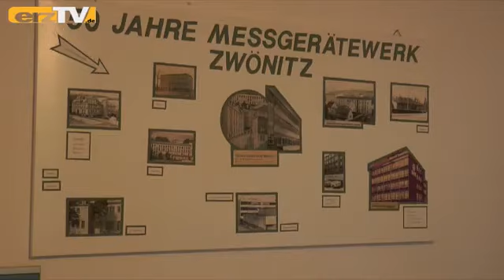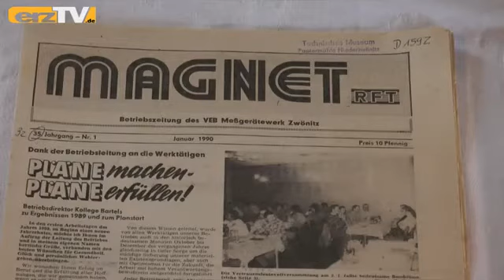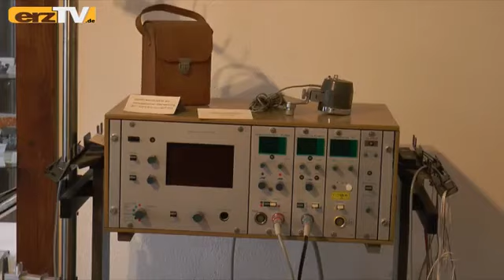MWZ Zimmer in der Papiermühle Zwönitz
Leider ist das mit viel Fleiß gestaltete Zimmer über das Meßgerätewerk Zwönitz zur Zeit ausgelagert .In diesem Beitrag von erzTV vom 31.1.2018 wird an die Tage vor der Schließung erinnert.
Dank an die zahlreichen Besucher an diesen letzten Tagen und die Mitarbeiter des Museums die sich gerne mit Unterstützung den zahlreichen Fragen stellten.
Hoffnung gibt es weil die Stadt Zwönitz zur Zeit eine Variante plant wo wenigstens ein Teil der ehemaligen Ausstellung weiterhin angesehen werden kann.
Zwönitz mit den besonderen Betrieben, wie auch die ehemals größte Kinder Schuhfabrik Deutschlands, hat es verdient in einer Art Industrie Museum , Schaudepot oder Macherwerkstatt daran zu erinnern.